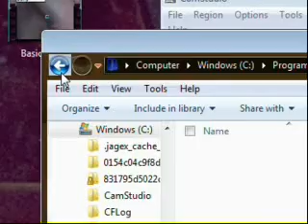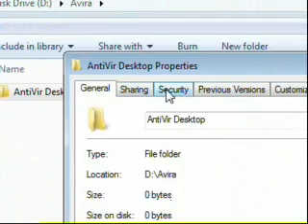Fixing Avira When It Says You Don't Have Appropriate Permissions On Widows 7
i dont use avira any more i use avg its 100% free (unlike avira)